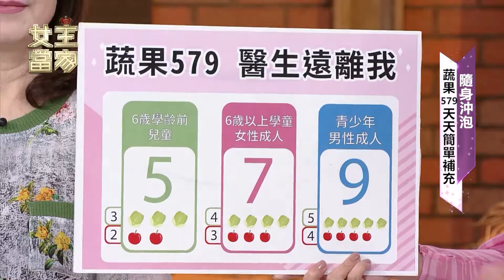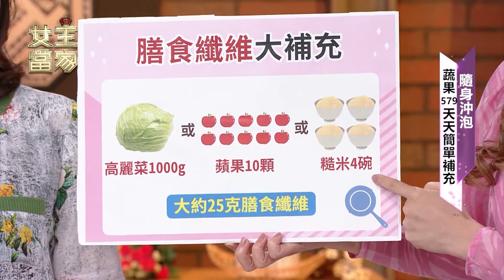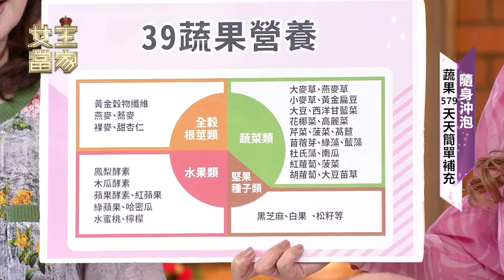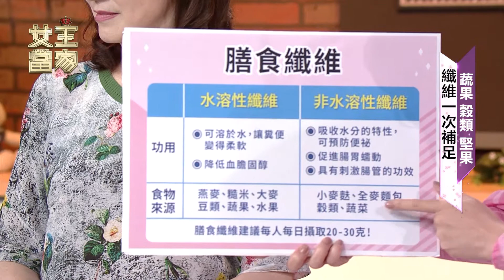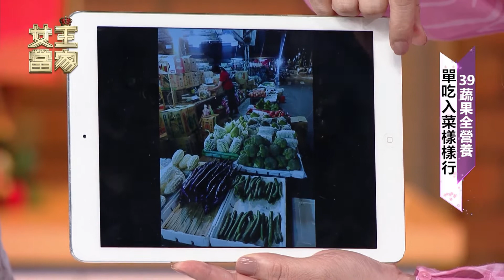女王當家 92-1 纖暢全飲養🍋 隨身沖泡 🥒膳食纖維簡單補充🥦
纖暢全飲養 好鍋寶健康『珍台39黃金蔬果汁』這裡買
📌比日本青汁更美味、營養的☀超級蔬果汁☀
📌一杯有39種蔬菜水果+穀類+堅果纖維
📌酸酸甜甜的天然果香味
📌攜帶方便，隨泡隨喝
📌補充不足的膳食纖維，酸甜滋味可當果汁喝
📌膳食纖維保養腸道排便順暢